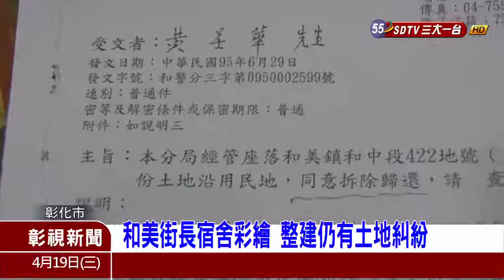和美街長宿舍彩繪 整建仍有土地糾紛